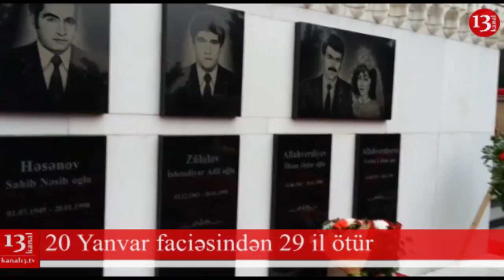SON DƏQİQƏ XƏBƏRLƏRİ- 20.01.2019 (GÜNYARI XƏBƏRLƏRİ)